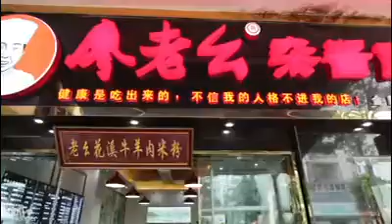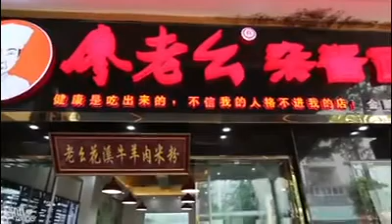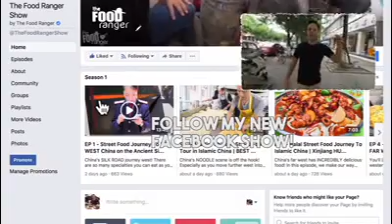ENTER NOODLE HEAVEN!!!#